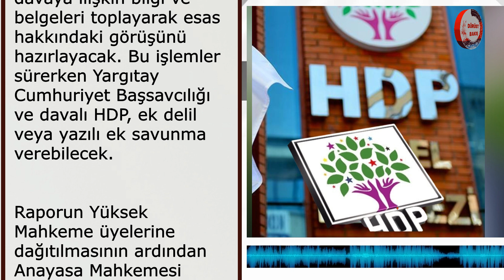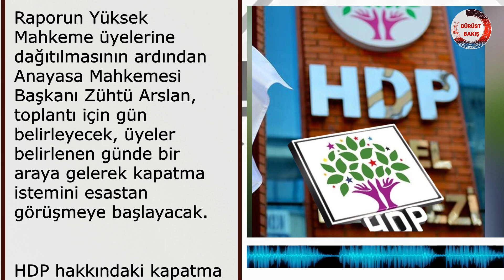HDP Kapatma Davasında Yeni Gelişme